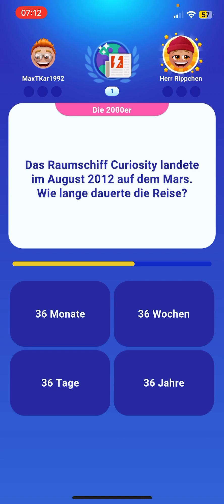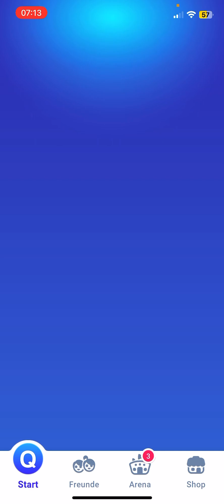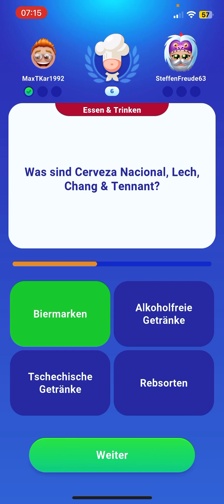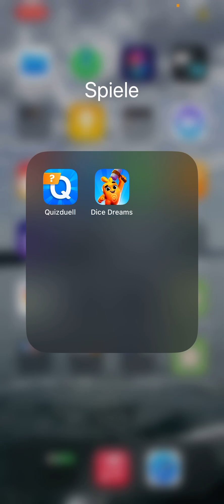Quizduell-Let’sPlay 125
Heute wird es wieder mindestens ein Video von mir geben! Und ich fange mit einem „Let’sPlay Quizduell“ an.

Damit viel Spaß beim anschauen!

Bis bald

Euer Max

PS: Schaut doch auch mal auf meinem Kanal vorbei. Dort gibt es noch mehr von mir!